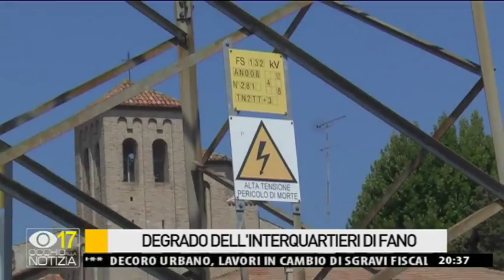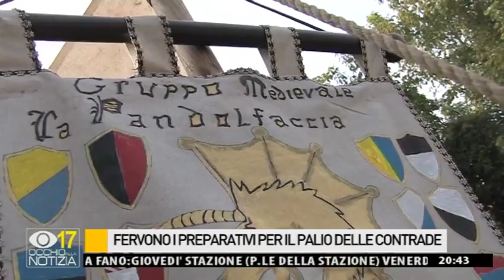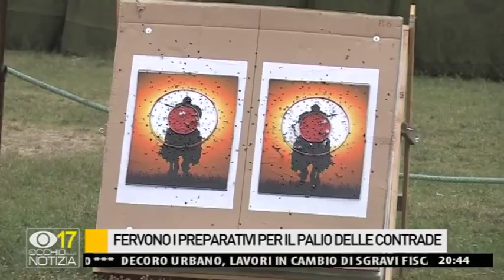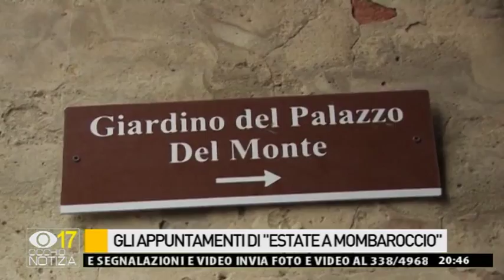Occhio alla NOTIZIA 6/8/2015